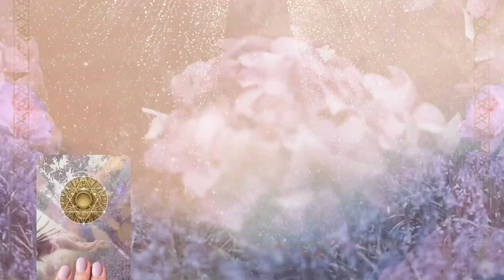Dream of TOILETS? 💗✨THIS MESSAGE IS SUPPOSE TO FIND YOU!! 💗✨ 🌈💝 |COLLAB WITH @auntyflo.com 💗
💖 💖 In this video, I have outlined that toilet dreams are connected to our reality and our emotions - dreams are connected to what we want to flush away in life. These images expose our needs in life the fact that we want to flush away something in life.

In this video, I go over what your toilet dreams mean. Dreams about toilets are super common and as water is associated with this dream it is important. This means as I explain in the video that it is connected to emotions. Most dreams are “symbolic” in nature and are often a message from our psyche or from the power of our thoughts inside. Researchers have been studying dreams for years and their findings, albeit are often well written but toilets or sewage is connected to how we go on our journey of healing. Dreams about toilets are often caused by a trigger in your mind and you may be having to cope with problems or feelings. If we think about how we carry out our daily lives toilet dreams can cover so many different avenues.

In your dreams about toilets, the following can occur…

Dreams about toilets that are overflowing with poop
Dreams about going to the toilet in public
Dreams about feces in the toilet
What does it mean to dream about toilet paper?
Dreams about blocked or clogged toilets
Poop in a dirty toilet
Dreams about a broken toilet
Dreams about a toilet that symbolizes trouble and tragedy

This dream indicates that you may be feeling a sign that something is not right in life. Our journey in life can sometimes involve heartbreak and the specific nature of relationships can result in loss. The last variable that impacts that is connected to recovery. The variable that impacts on us in life to recovery. The last crucial variable that impacts our recovery and sometimes things disappoint. Our available support systems. This is family and places.

The support systems are also associated with how you manage in life. Any emotional pain in waking life is normally focused on your dream state and in your sleep, we sometimes overplay emotional pain and this is reasonable to our loss. Dreaming about toilets is our projection